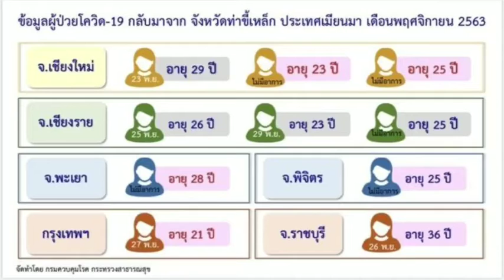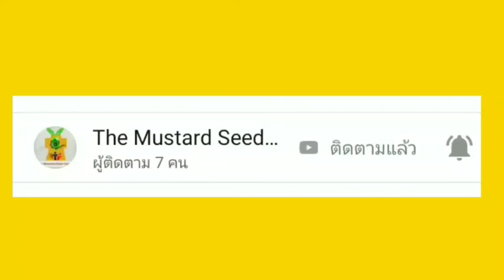พบผู้ติดเชื้อ โควิด 19 ประเทศไทยเพิ่ม ตอนนนี้ไปถึงกรุงเทพแล้ว จากประเทศพม่า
พบผู้ติดเชื้อ โควิด 19 ประเทศไทยเพิ่ม ตอนนนี้ไปถึงกรุงเทพแล้ว +สาเหตุของการนำเชื้อโควิดเข้ามา